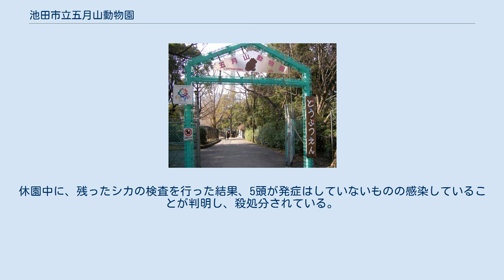池田市立五月山動物園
池田市立五月山動物園（いけだしりつ さつきやまどうぶつえん）は、大阪府池田市の五月山公園にある動物園。
1957年（昭和32年）4月に開園した。
 五月山山麓に立地している。
面積は、およそ3,000平方メートルである。
日本動物園水族館協会に加盟している動物園としては鯖江市西山動物園に次いで日本で2番目に小さな動物園である。
 1967年（昭和42年）、池田市とオーストラリア・タスマニア州のローンセストン市の姉妹都市提携を記念して、ローンセストン市から、ベネットワラビーが寄贈される。
1990年（平成2年）5月、池田市とローンセストン市の姉妹都市提携25周年を記念して、ローンセストン市から、ワンダー、ワイン、ティアの3頭のウォンバットが寄贈される。
1992年（平成4年）、ワンダーとワインの間に、サクラとサツキが生まれる。
これは、オーストラリア国外で初めてのウォンバットの繁殖であった。
1993年（平成5年）、日本動物園水族館協会より繁殖表彰を受賞する。
2009年（平成21年）4月、「ウォンバットてれび」にて当園のウォンバットのライブ映像による公開が開始される。
 2010年（平成22年）、イリュージョニストの引田天功によって、アルパカのオークンとプリンが寄贈される。
2015年（平成27年）12月、オークンとプリンの間にケークンが生まれる。
2017年（平成29年）10月、タスマニア州の動物園から3頭のウォンバットが贈られ、それぞれコウ、ユキ、マルと名付けられる。
同年11月下旬、メスのウォンバット、ワンダーが28歳で死亡する。
2018年（平成30年）8月8日から10月1日にかけて、ウォンバットをモチーフにしたゆるキャラの名前の公募が行われ、応募総数196件の中から審査され、11月10日、「ウォンちゃん」に決定された。
2019年（令和元年）12月21日、メスのウォンバット、マルが3歳で死亡する。
2020年（令和2年）1月、オーストラリア森林火災で野生動物に被害が及んでいることを受けて、支援のための募金箱が設置された。
 ヒメウォンバット（名前：ワイン；雄） 2009年10月上旬に死亡した2歳のニホンジカ（ホンシュウジカ）が結核に感染していた疑いがあるとして、同年10月10日から10月20日まで臨時休園した。
休園中に、残ったシカの検査を行った結果、5頭が発症はしていないものの感染していることが判明し、殺処分されている。